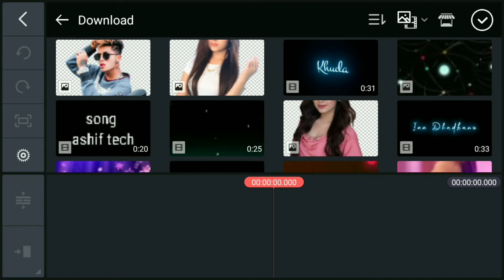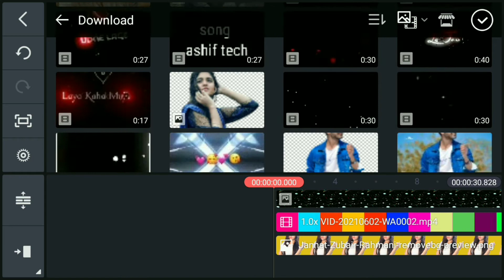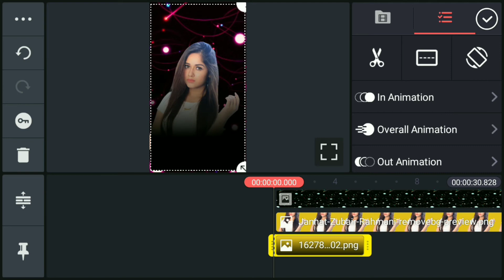New Lyrics Status Video Editing Kinemaster || Me Video Kaise Banaye 2021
Hi friends I am Faiz welcome to my YouTube channel आप सभी का बहुत बहुत स्वागत है अपने यूट्यूब चैनल पर Faiz tech जहा से आप हिन्दी मे शिख सकते है कुछ भी चीज

about this video... hello dosto aap sabhi ko es video me batane wala hu ki aap apne photo ke sath new lyrics status video editing kaise bana sakte hai kinemaster app se usi topic ke upar aaj Ka yeh video hai agar aap ko video achha lagta hai to video ko like our channel ko subscribe karna na bhule thanks for watching video